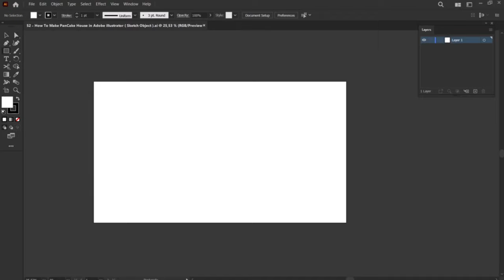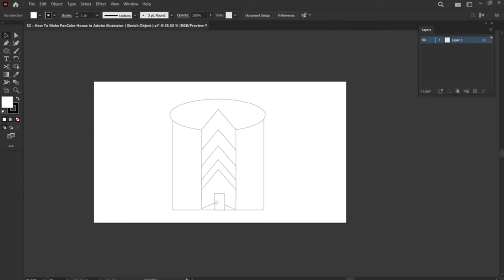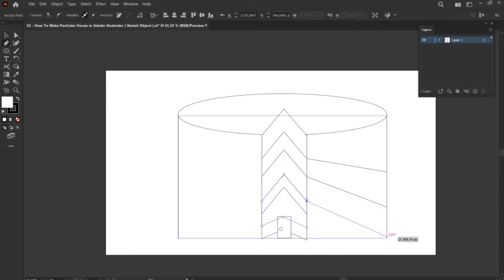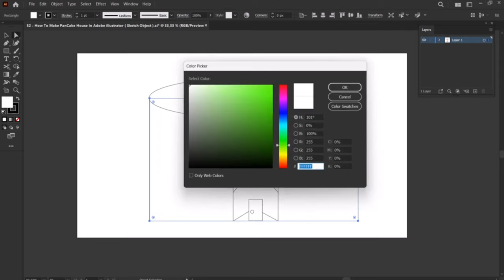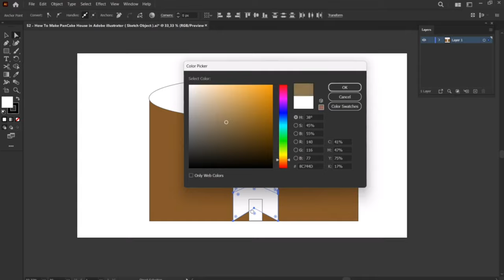Draw a Pancake House Speedart l Speed Art